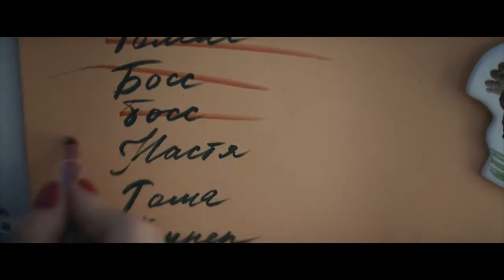Новогодняя видеореклама шоколадного бренда Конфаэль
Шоколадная фабрика эксклюзивных подарков "Конфаэль" презентовала свой новогодний ролик.